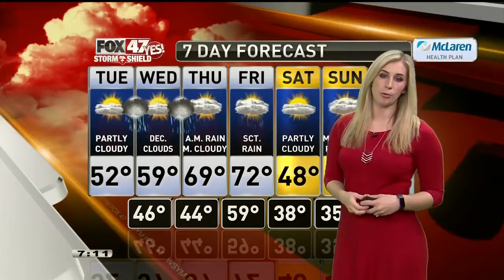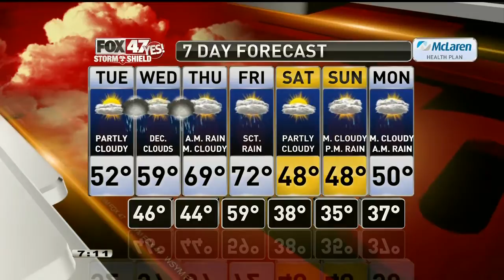Claire's Forecast 10-20